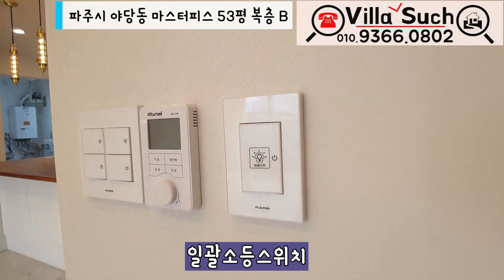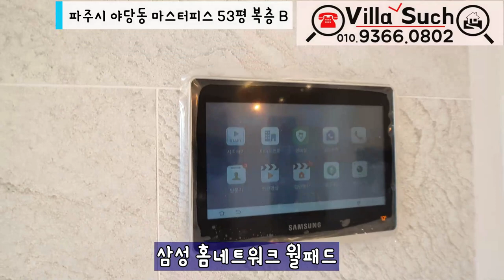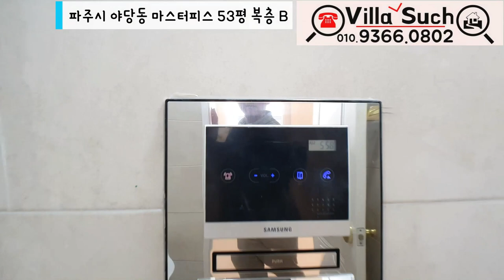[파주신축빌라]인정할수밖에 없는 야당동 고급복층빌라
✔️위치: 파주시 야당동
✔️빌라명: 마스터피스
✔️실평수: 53평 복층
✔️실입주금: 최저입주금 및 최대융자가능(유선안내)

365일 연중무휴(친절상담)

BGM 출처
Track - Seed - 파체위소(破涕爲笑)